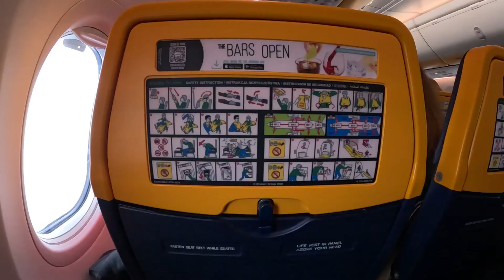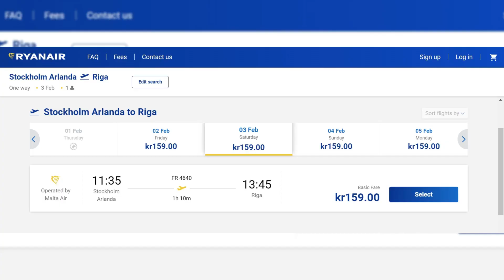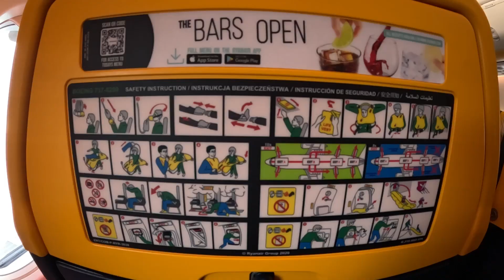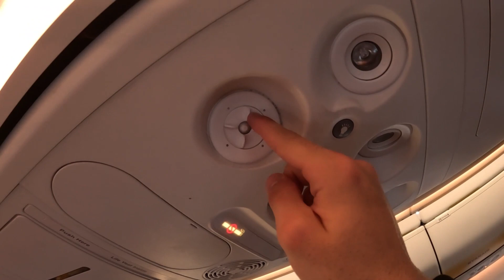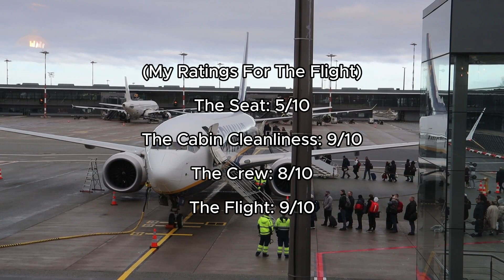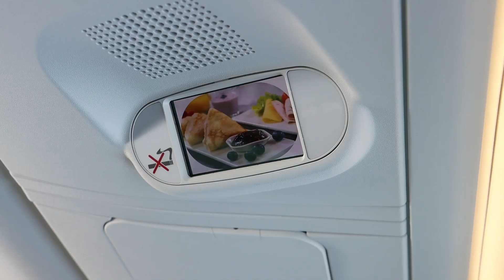Flying a Boeing 737 MAX plane for the first time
Date: 03/02/2024

Airline: Ryanair

Aircraft Type: Boeing 737 MAX 8-200

Seat number: 25A

Departure: Stockholm (ARN)

Arrival: Riga (RIX)

Flight time: 43 min

Price: 159 Kr, $14,62 USD